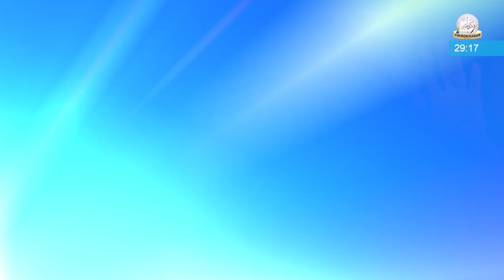Islamic World Headlines | 04 May 2019 | In Just 60 Seconds